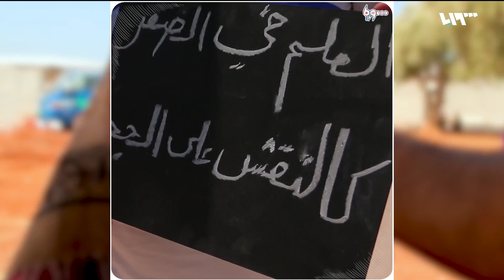أطفال سوريا.. ضحايا زمن الحرب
يفتحون أعينَهم على الدنيا ويكبرون قبلَ أوانِهم ليجدوا أنفسَهم ضحيةً لصراعاتِ الكبار
اعتادوا على مناظرِ القتلِ والمداهماتِ والاعتقالِ، لتصبحَ من يومياتِهم، وأصبحَ النزوحُ أسلوبَ حياةٍ، لم يعرفْ كثيرٌ منهم غيرَه.

هوتبيرد HD
V 12520